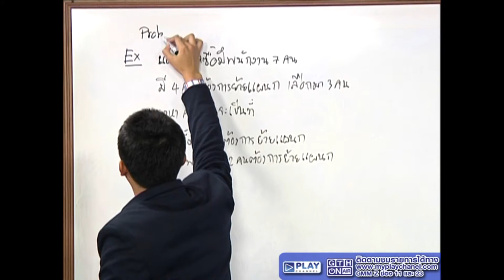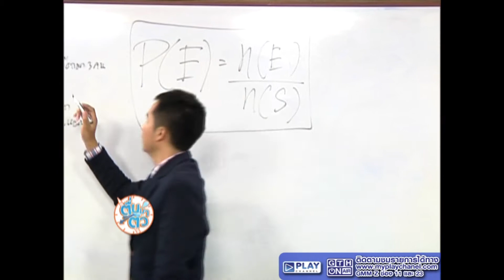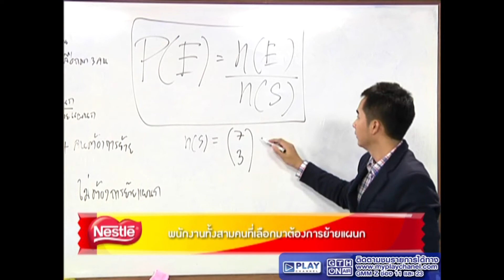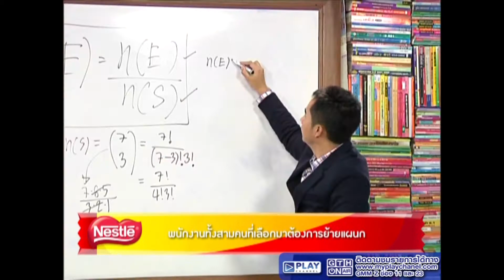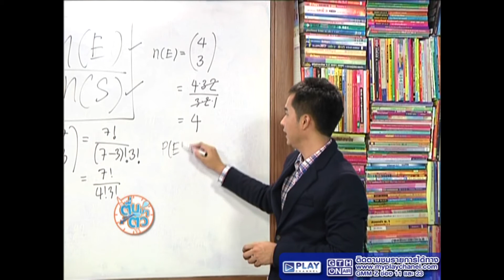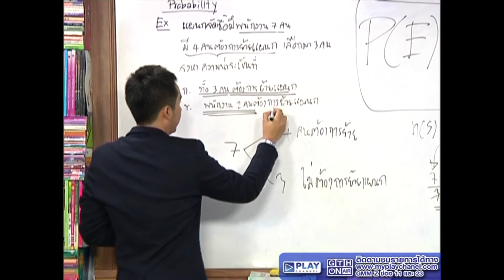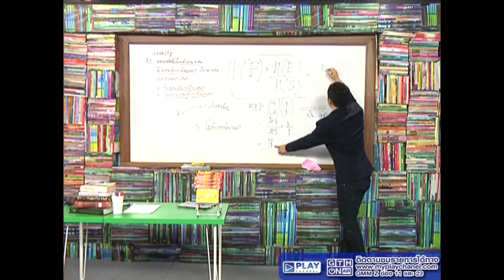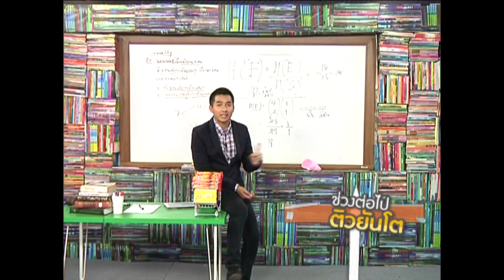ตื่นมาติว ช่วงติวโต้แฟนวิชาคณิตศาสตร์ 9 ก.ค. 56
วันอังคาร  :   วิชาคณิตศาสตร์
ครูพี่เจด  เจ้าของสถาบันและครูสอนคณิตศาสตร์สถาบัน Allright
คำถามช่วงติวโต้แฟน :

-แผนกจัดซื้อของบริษัทแห่งหนึ่ง มีพนักงานทั้งหมด 7 คน ซึ่งแผนกดังกล่าวมีพนักงาน 4 คน ที่ต้องการข้ามแผนกหากผู้จัดการเลือกพนักงานจากแผนกนี้มา 3 คน จงหาความน่าจะเป็นที่
 -พนักงานทั้งสามคนที่เลือกมาต้องการข้ามแผนก
 -พนักงานสองคนต้องการข้ามแผนก

ติดตามรายการ ตื่นมาติว ทุกวันจันทร์ -- ศุกร์  เวลา 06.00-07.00 น. ทาง PLAY CHANNEL
รีรันทุกวันเสาร์ เวลา 07:30-10:30 น. และทุกวันอาทิตย์ เวลา 07:30-09:30 น.

ฝากคำถามและดาวน์โหลดเอกสารได้ที่